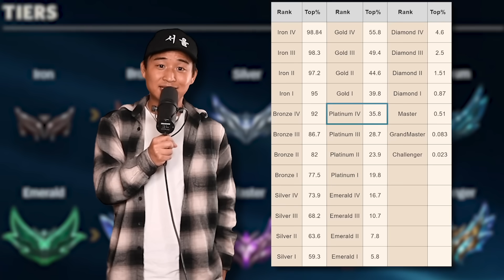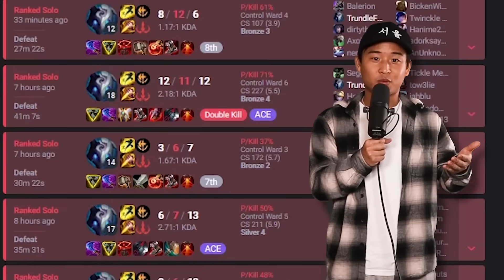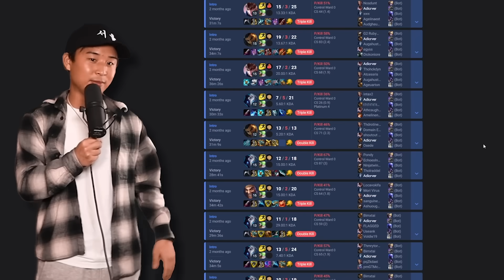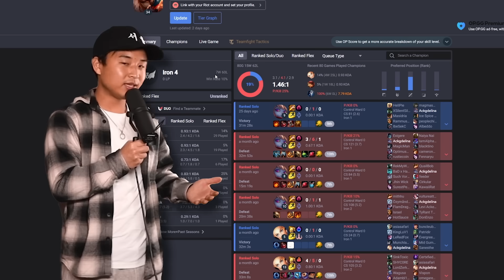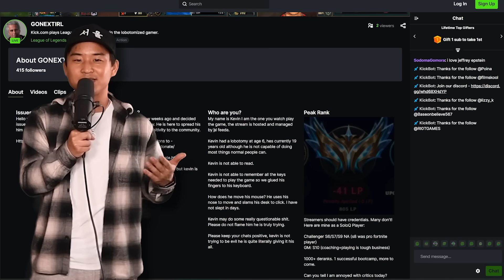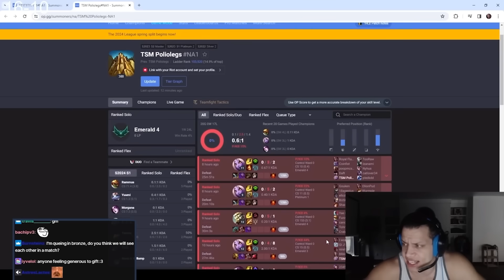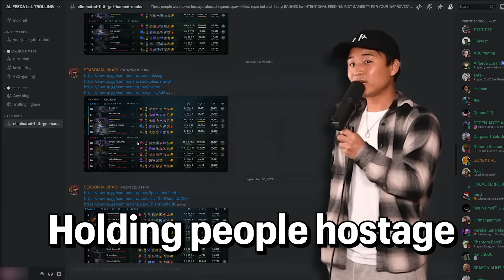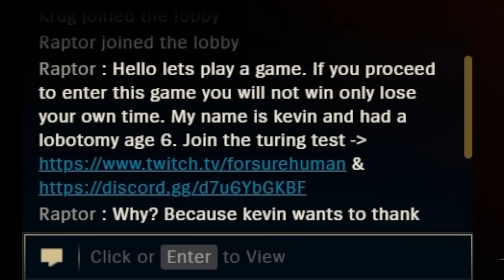Ranked in League Is a Disaster Right Now...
League of Legends Ranked may be in the worst spot it has ever been right now.. Kelp
Between normal League trolls and all of these chaos, ranked is actually unplayable right now..

0:00 Intro
0:50 Ranked Sucks Reason No.1
7:23 Ranked Sucks Reason No.2
13:57 Solutions